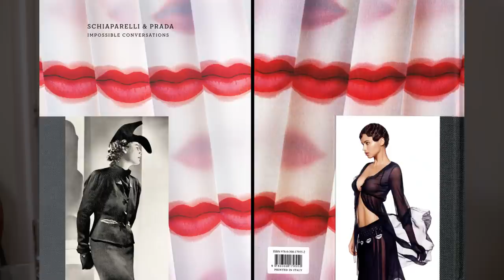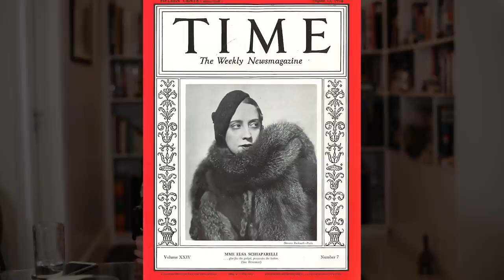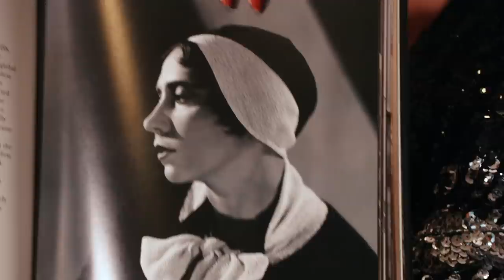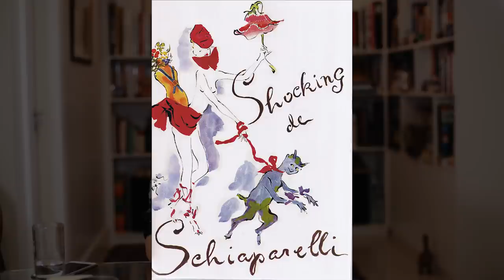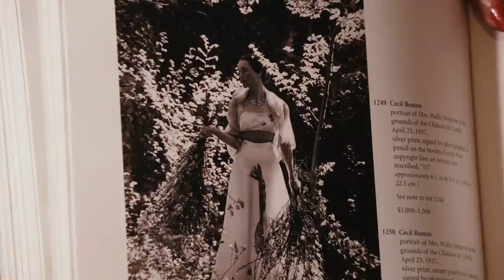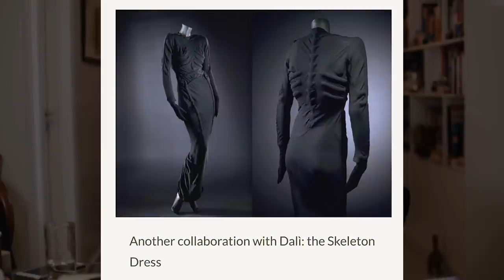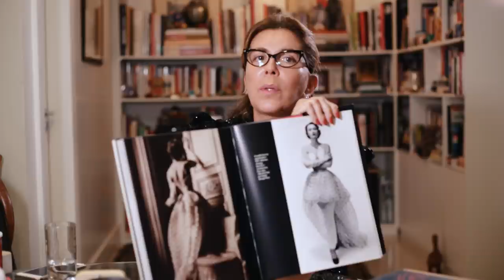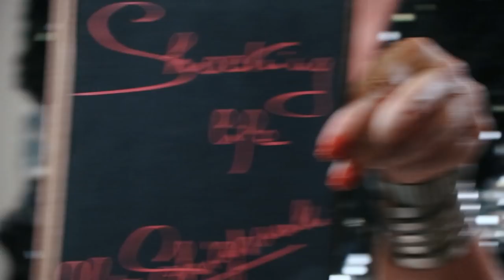SCHAPARELLI - "ELSA A FORÇA FEMININA NA MODA" | MARATONA | DESCOMPLICANDO A MODA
Tetê nos conta a incrível historia de Elsa Schiaparelli.